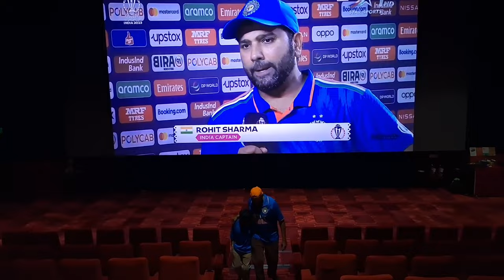First Time Experience of Watching Live Cricket Match in Theatre |PVR |IND vs PAk |14th Oct 2023